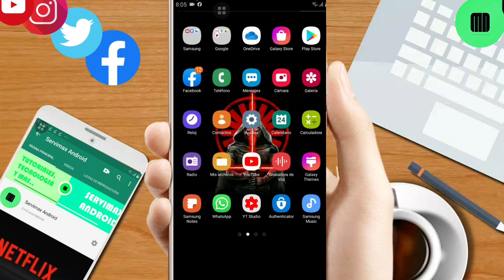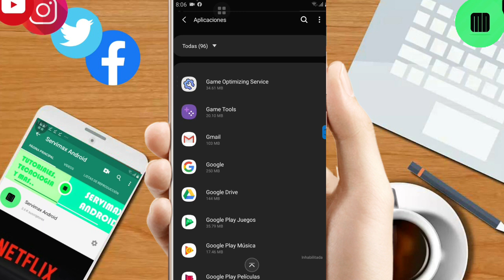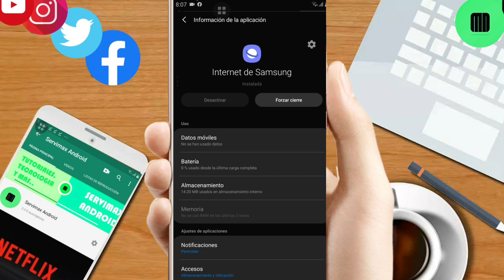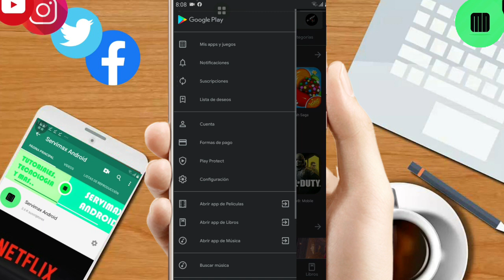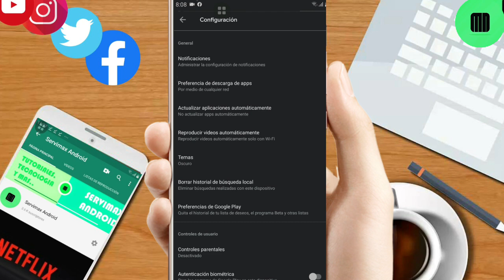Como Eliminar Samsung Internet Browser en tu dispositivo |Android 2020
Lα cσpiα dε εstε vidεσ,
sεяα dεnunciαdα.